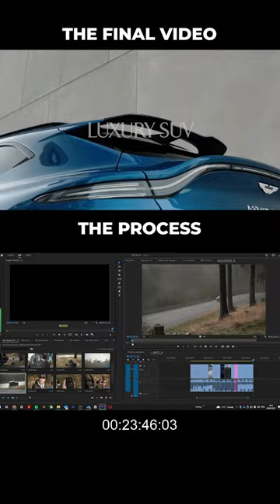Editing Timelapse of a Car Commercial!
○ Sony A7III
○ Sony A7C
○ ZHIYUN WEEBILL S GIMBAL

// MY LENS SETUP
○ BEST SONY PRIME - 85mm 1.8
○ ALL ROUND SONY LENS (US&CA)
○ WIDE ANGLE LENS

○ WIRELESS LAV MIC
○ BUDGET VIDEOMIC PRO ALTERNATIVE

○ SMALL VIDEO LIGHT
○ RGB LIGHT STICKS
○ MAIN LIGHT

// ACCESSORIES
○ VERSATILE CAMERA BAG
○ A73 BATTERY GRIP
○ MINI TRIPOD
○ ND AND POLARISING FILTERS
○ MONITOR MOUNT FOR GIMBAL
○ BEST CAMERA STRAP

// SONY HANDHELD RIG SETUP
○ TOP HANDLE
○ USER FRIENDLY MONITOR MOUNT
○ MONITOR (FEELWORLD MA5)